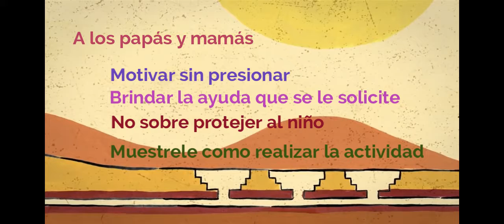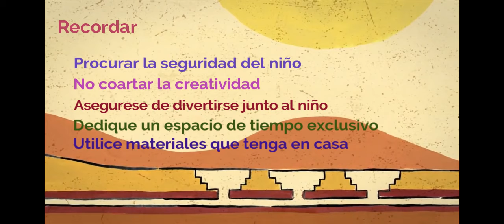Psicomotricidad Rutina 6. Nivel 2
Coordinar con precisión y eficiencia sus habilidades psicomotrices finas en función de sus intereses de exploración y juego

Resolver desafíos prácticos manteniendo control, equilibrio y coordinación al combinar diversos movimientos, posturas y desplazamientos tales como: lanzar y recibir, desplazarse en planos inclinados, seguir ritmos, en una variedad de juegos
Video realizado por Ricardo Uribe. Kinesiólogo Escuela Especial Bella Acuarela. Fundación Educacional Alegría y Alma.